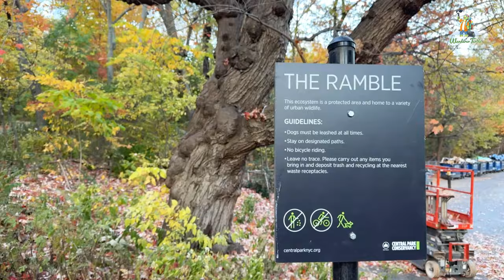Fall in Central Park: A Stunning Burst of Colors | Bangla Travel Vlog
Central Park New York-এ এই সময়টা একদম ম্যাজিকাল। পাতা গুলোর রঙ বদলানোর দৃশ্য, Manhattan এর পাশের অসাধারণ স্কাইলাইন, আর সব কিছু মিলিয়ে এখানে সত্যিই যেন একটা রঙিন পৃথিবী তৈরি হয়েছে।

এই ভিডিওটি একটি Travel Vlog Bangla যেখানে আমি আমার অভিজ্ঞতা শেয়ার করছি, এবং আশা করি আপনি Bangla Travel Vlog এবং Bengali Solo Traveler হিসেবে এই ভিডিওটি উপভোগ করবেন। Wanderer Turtle-এর ভ্লগে আজকে আমি আপনাদের নিয়ে যাব Central Park New York-এর অদেখা সৌন্দর্য উপভোগ করতে, যেটা হয়তো আপনি আগে কখনও দেখেননি।

এখানে আপনি পাবেন Central Park Guide, পার্কের সেরা স্থানগুলো, এবং সাথে Manhattan এবং NYC এর সুন্দর দৃশ্য। আপনি যদি একজন Bangladeshi Travel Vlogger বা American Bangladeshi হয়ে থাকেন, তাহলে এই ভিডিওটি আপনাদের জন্য!

ভিডিওটি উপভোগ করুন এবং Wanderer Turtle এর Bangla Vlogs এর সাথেই থাকুন!